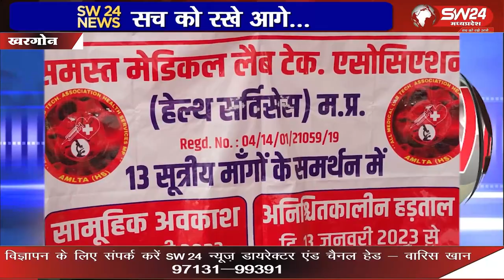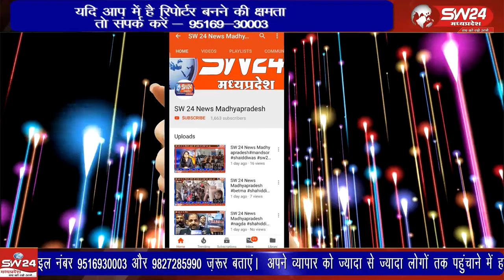खरगोन जिला अस्पताल के नियमित लैब टेक्नीशियन सहायको की हड़ताल तीसरे दिन भी जारी रही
खरगोन जिला अस्पताल के नियमित लैब टेक्नीशियन सहायको की हड़ताल तीसरे दिन भी जारी रही। कर्मचारी अस्पताल परिसर में टेंट लगाकर धरना दे रहे है। खरगोन से ब्यूरो की रिपोर्ट